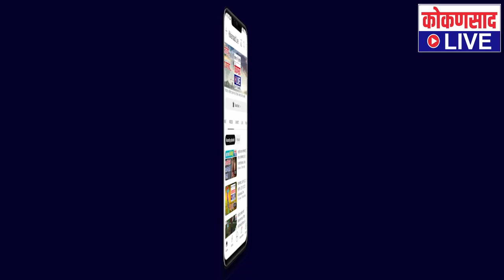KOKANS NO1 EDUCATIONAL BRAND| यशवंतराव भोसले पॉलिटेक्निक ठरले महाराष्ट्र-गोव्यातील बेस्ट पॉलिटेक्निक